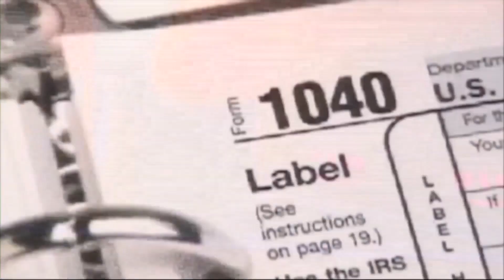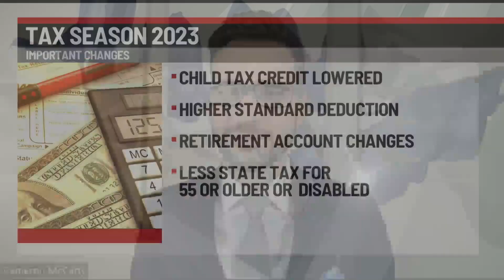How to Prepare for Lower Refunds During Tax Season 2023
Today in Iowa's Griffin Wright reports on what people need to keep in mind when filing for taxes this year.